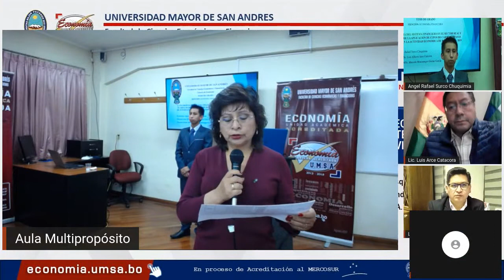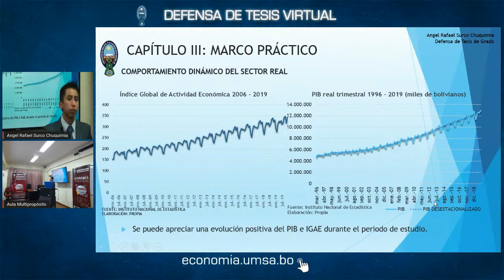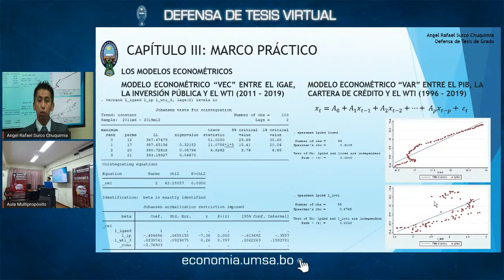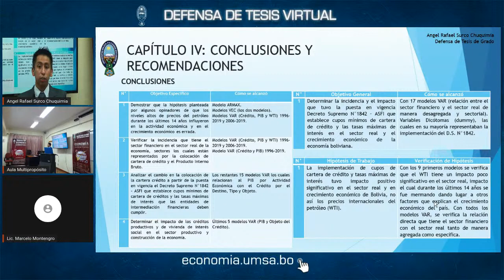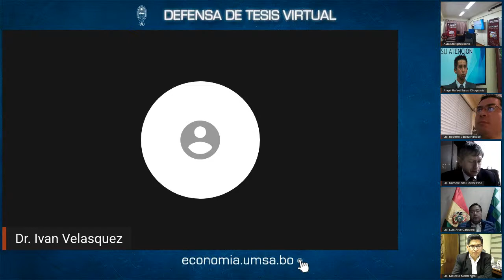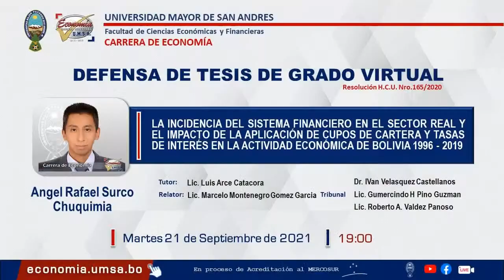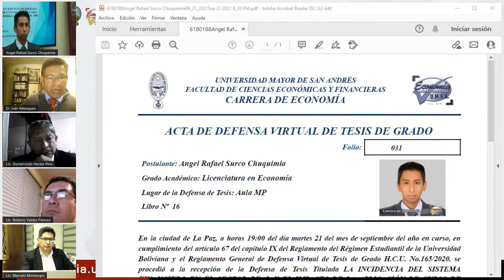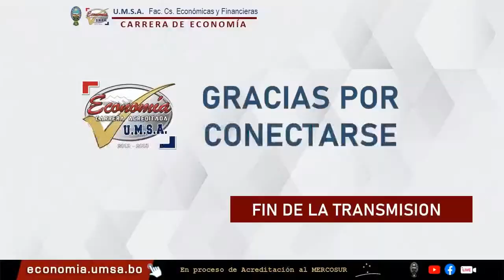📍DEFENSA DE TESIS DE GRADO VIRTUAL 👨‍🏫 Angel Rafael Surco Chuquimia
✅ "LA INCIDENCIA DEL SISTEMA FINANCIERO EN EL SECTOR REAL Y EL IMPACTO DE LA AMPLIACIÓN DE CUPOS DE CARTERA Y TASAS DE INTERÉS EN LA ACTIVIDAD ECONÓMICA DE BOLIVIA 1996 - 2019"
📅 Martes 21 de septiembre de 2021  ⏰ HRS: 19:00
CARRERA DE ECONOMIA - U.M.S.A.